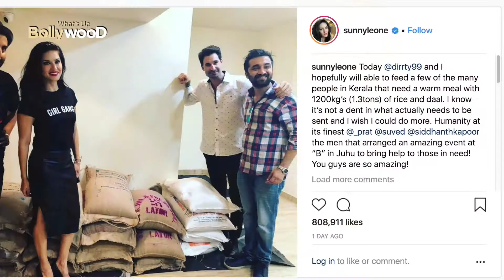Sunny Leone ने इस अनोखे ढंग से की बड़ी Donation! खूब की केरल बाढ़ पीड़ितों की मदद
FOLOW US FOR MORE BOLLYWOOD